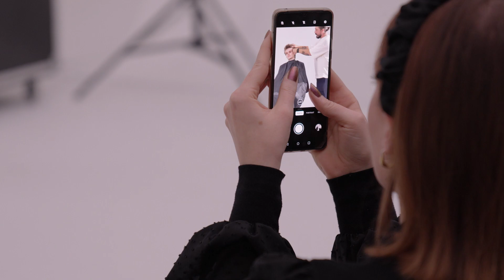The Coterie: In Session Manchester | Creative HEAD Magazine